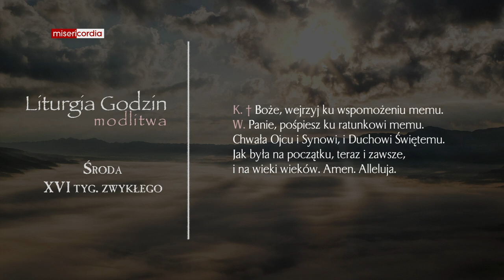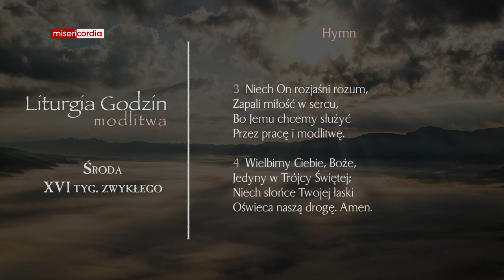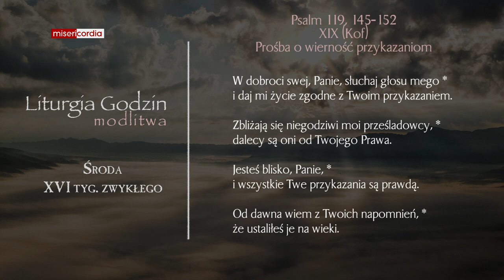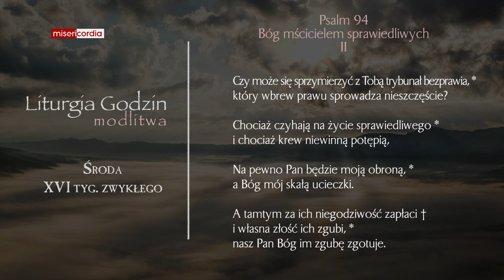Liturgia Godzin | Modlitwa Południowa | Środa, XVI tyg. zwykłego